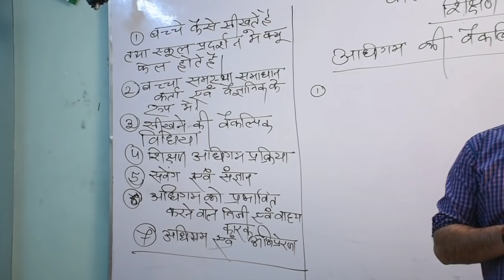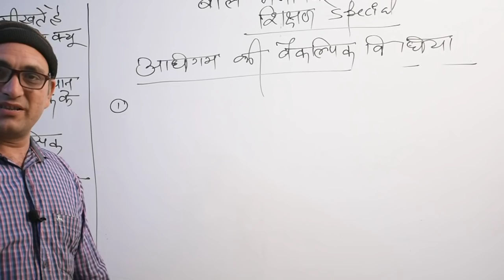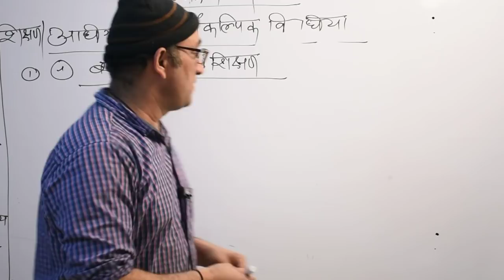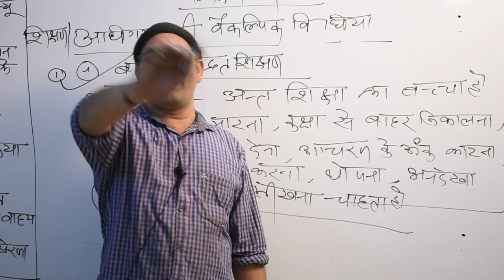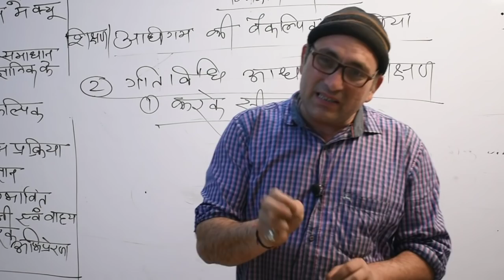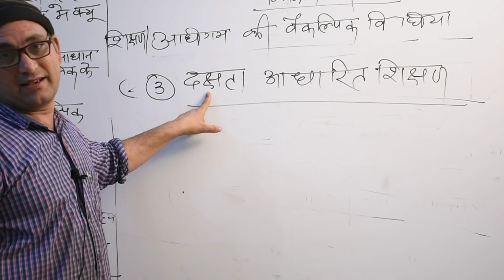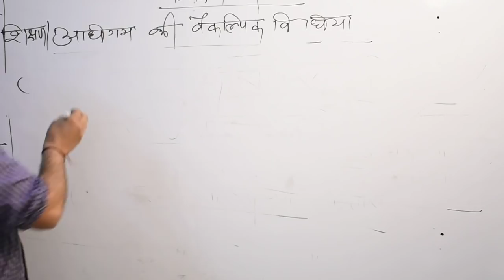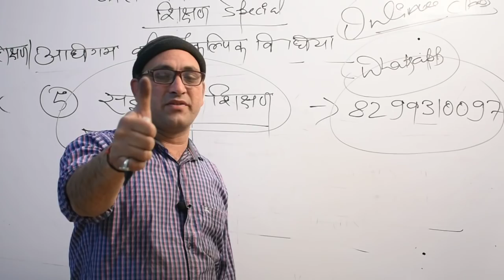CTET CHILD PSYCHOLOGY DEMO 1 BY R.P SIR